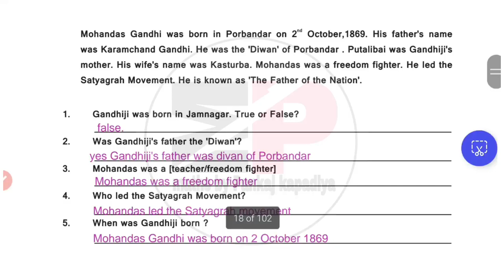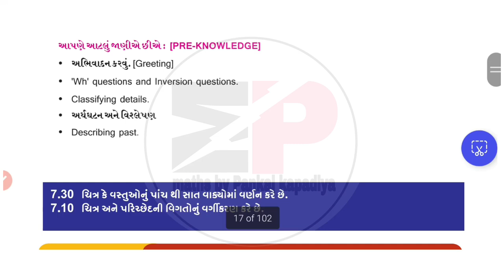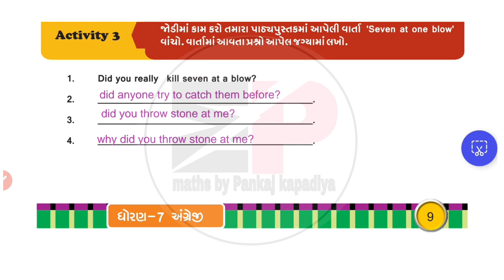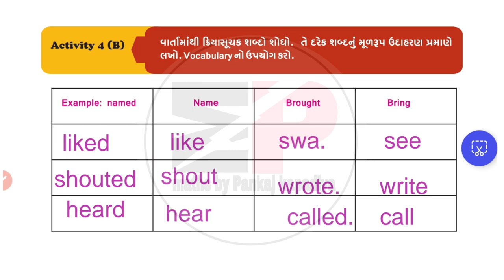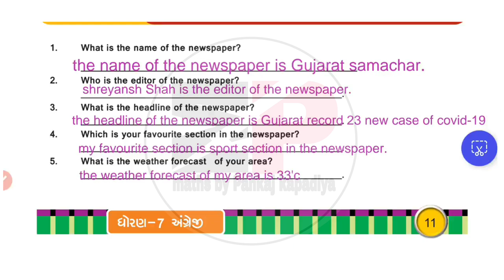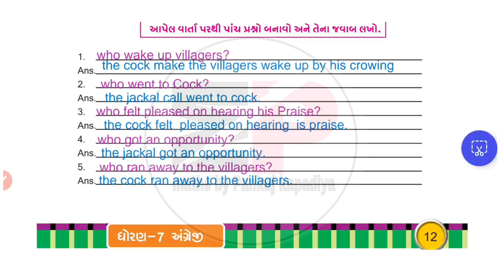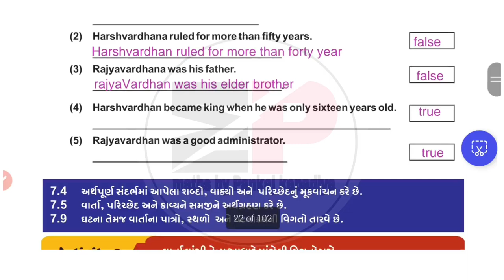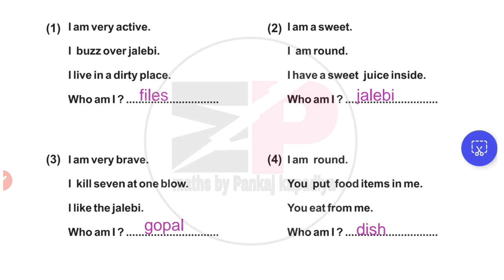|swadhyay pothi std 7 english unit-2 |swadhyay pothi dhoran 7 angreji unit 2 |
|std 7 english swadhyay pothi unit-2 | swadhyay pothi dhoran 7 angreji unit 2 |

swaadhyanpothi_dhoran_7_english_ch-2_solution
swadhyaypothi_std_7_ganit_ch-2_solution

swaadhyanpothi_dhoran_7_samajik_vigyan_ch-1_solution
swadhyaypothi_std_7_samajik_vigyan_ch-1_solution

dhoran_7_vigyan_prakaran-1_swadhyaypothi
std7_science_chapter-1_swaadhyayanpothi
swaadhyanpothi_dhoran_7_vigyan_ch-1_solution
swadhyaypothi_std_7_vigyan_ch-1_solution